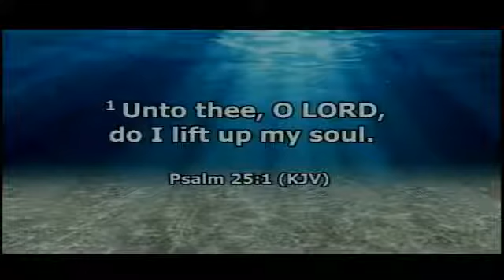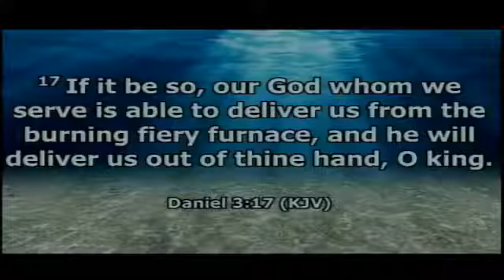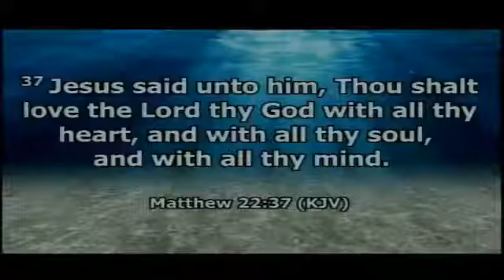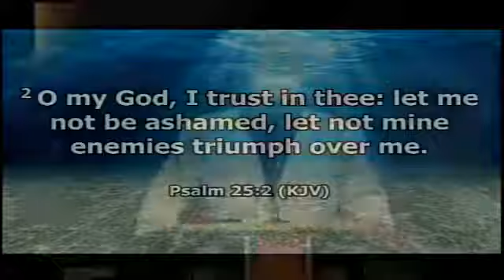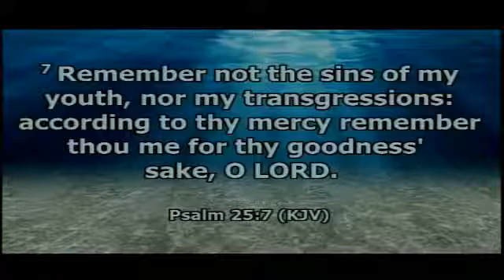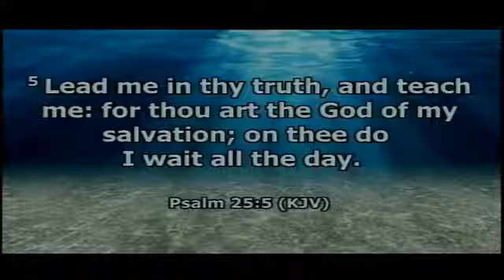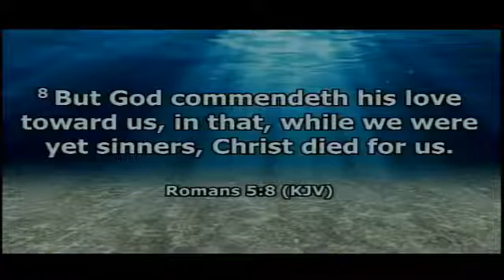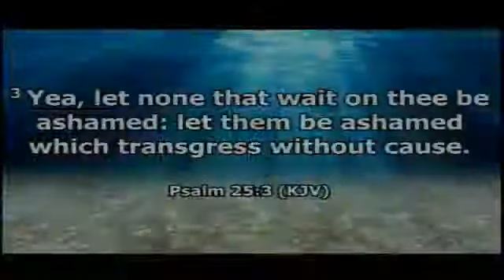4/19/20 - Surrender, Trust & Wait - Psalms 25:1-5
Sermon 4/19/20  - based on Psalms 25:1-5
Kyle Phillips, Associate Pastor
Mulberry Baptist Church
6450 Tuckaseegee Rd.